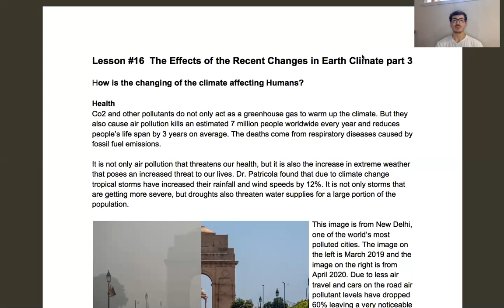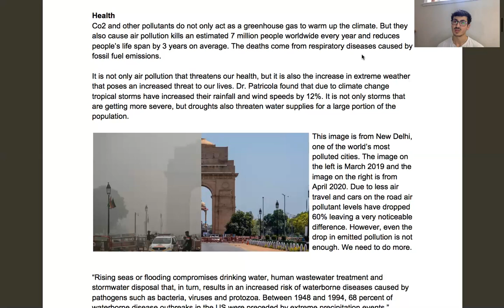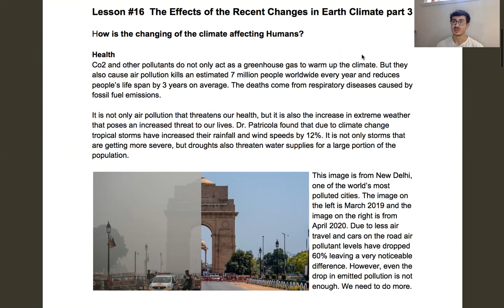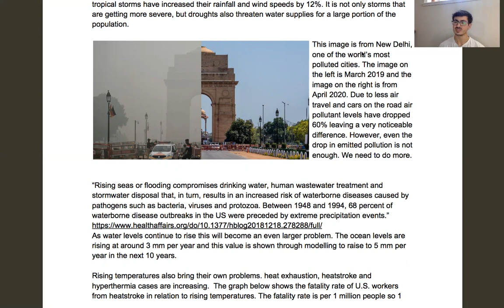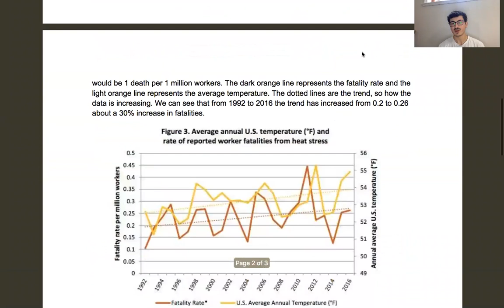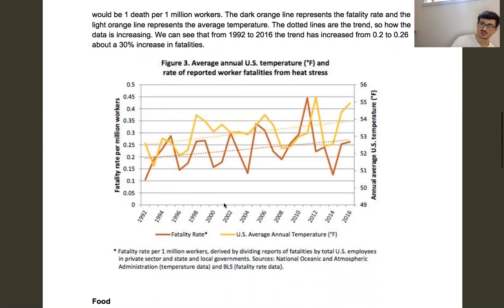Lesson #16 Climate Change Affects on Humans part1